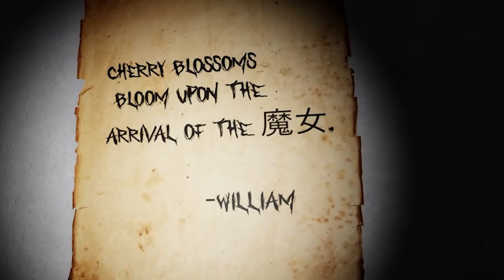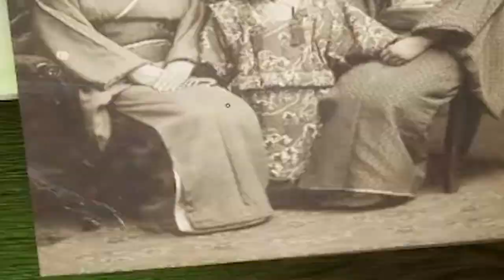This Japanese Demon Trapped Me In Her Head...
Today I played The Mimic over on Roblox. This game is about a japanese myth that can mimic everything and everyone around you trapping you in her own reality.

Chapters:
0:00 Intro
0:38 Chapter 1
10:40 Chapter 2
17:55 Ending